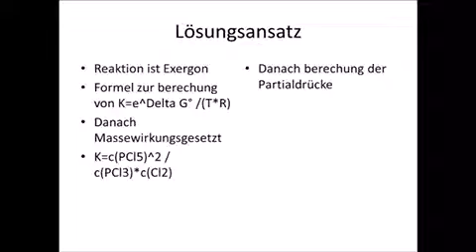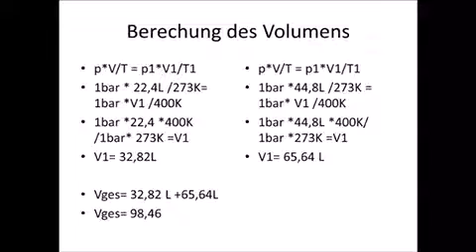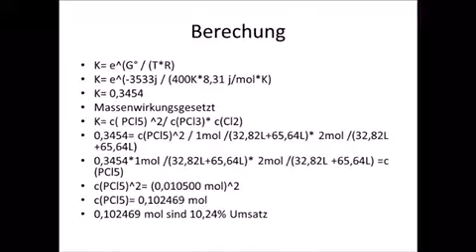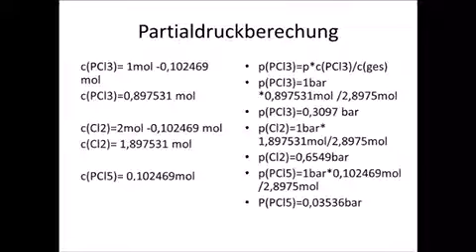Aufgabe 86 Umsatz einer Gleichgewichtsreaktion